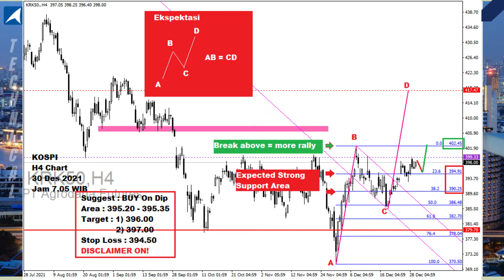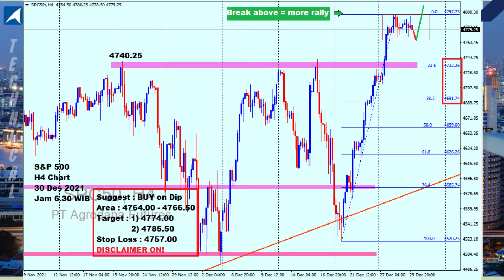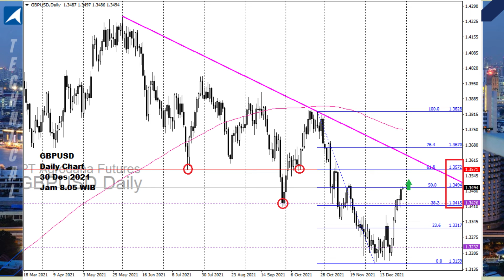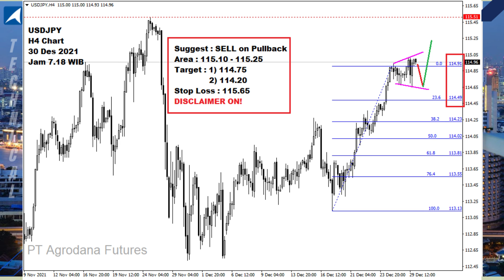All Charts 30 Des 20211 - 2 Hari Terakhir Jelang Akhir Tahun